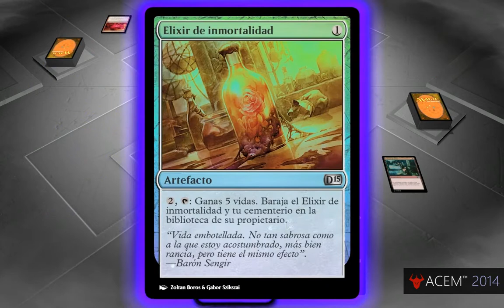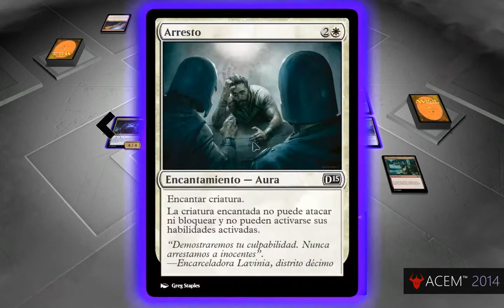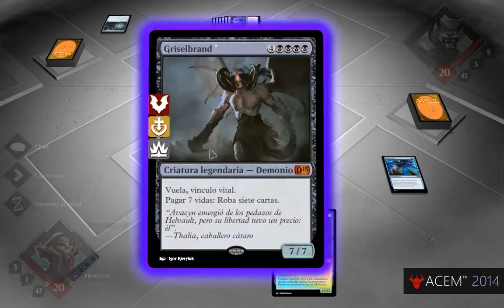Magic 2015 dotp - Expansión - Adverse Game - Multijugador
Este es un mazo personalizado - Adverse Game
Multicolor - Negro - Blanco - Azul
Robo y Descarte
efecto -  Hacer Tiempo para lanzar criaturas y hechizos poderosos, Robar Cartas * Descartar al oponente.

60 cartas
fuerte vs Contra casi todos los Mazos construidos a la fecha
Efectivo 1 vs 1
débil vs Mazos rápidos, o con criaturas con prisa y exilio de cartas